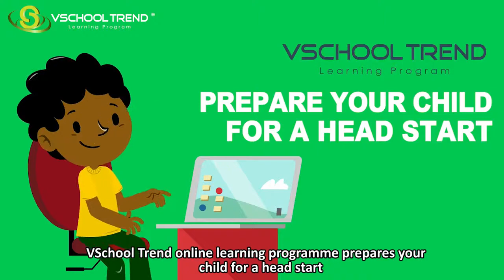Prepare Your Child For Primary 1 (Vschool Trend Preschool Trailer)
Good news! VSchool Trend Preschool Child Learning is available now!

Let your children have a fun filled learning process while being a winner at the starting point. Don’t let this pandemic act as the barrel that stops your children from learning!